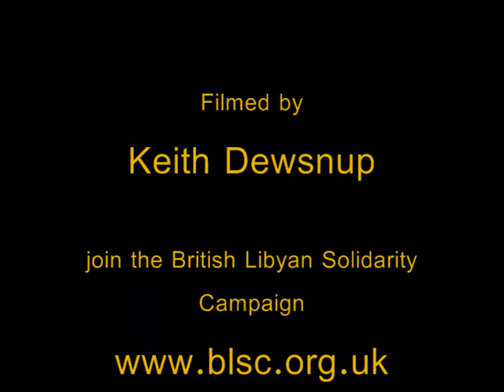British Libyan Solidarity Campaign Meeting - Azeldin El Sharif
The British Libyan Solidarity Campaign held a meeting @ the Friends Meeting House in Manchester on 11th July 2011.
This video features an introduction by Dr. Abdelaziz Belattar of the Muslim Association of Britain and our second speaker of the night, recently back from a trip to Libya, Azeldin El Sharif